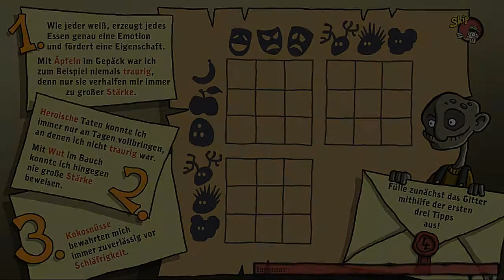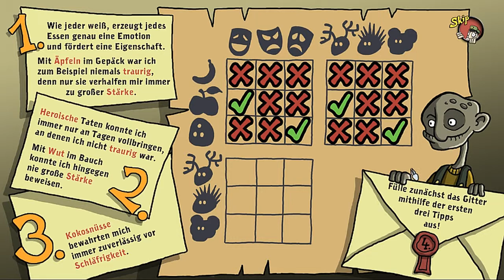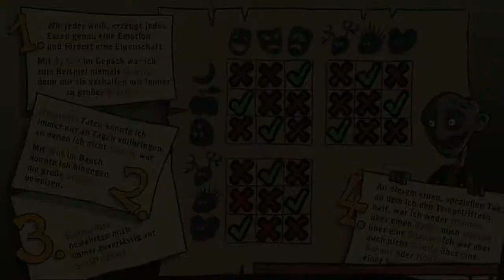Let's Play - Harveys Neue Augen #6 [Ein Kloster voller Geheimnisse]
In der Rolle der Klosterschülerin Lilli, müssen wir Aufgaben anderer erledigen und um an die benötigten Gegenstände zu kommen, müssen wir wieder Rätseln.
Stellt mir eure Fragen:
Adde mich bei Skype wenn ihr mal bei einem LP dabei sein wollt: